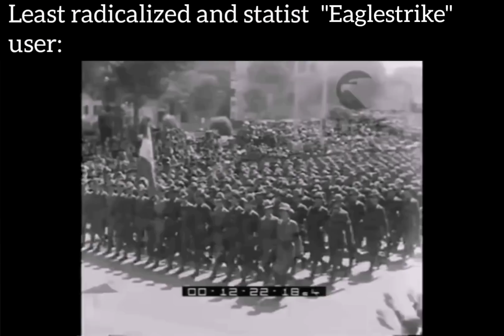Halo Infinite Cores Slander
Probably the most edited video I've ever done.

Yes I know the "Entrenched" and "Yoroi" ones are quote longer than the others, but those are cores with fewer helmets, so I wanted to include them all somehow.